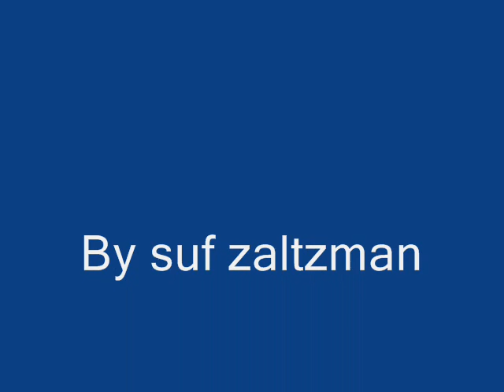Just enjoy..

The song - YouTube - Kanye West - Stronger